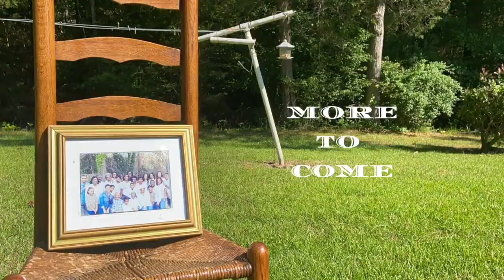What Keeps Me Going - Trailer | A 2023 Charlotte Black Film Festival Official Selection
“What Keeps Me Going,” is a feature documentary of ‘Papa Joe’ told through the lens of his granddaughter. Joe Davis, takes us down memory lane, from farming in rural South Carolina to teaching the Vietnamese during the Vietnam War. Davis reaches far back and takes us down memory lane on what truly keeps him going, every day.